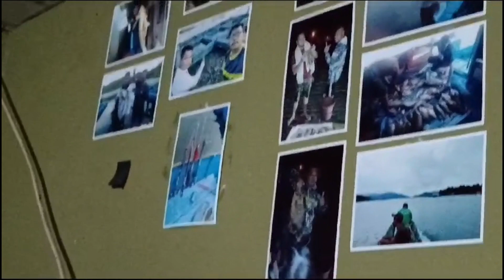Pergi rumah @robinsonbangai1191 seorang youtuber pemula,support channel YouTube dia gaiss 🙏